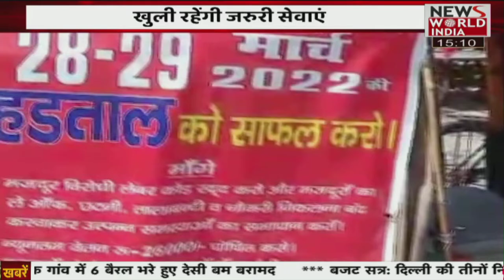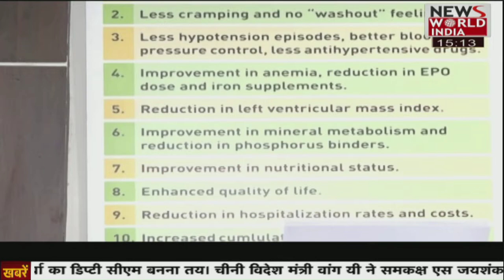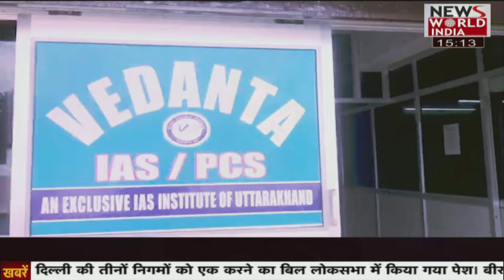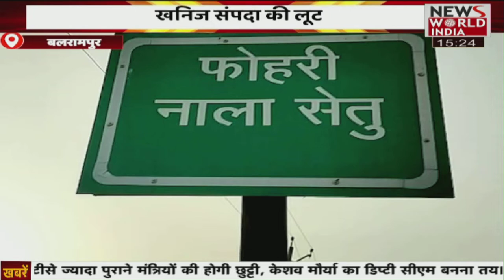CM योगी और सपा प्रमुख अखिलेश की मुलाकात.....एक दूसरे का खड़े होकर किया अभीवादन....